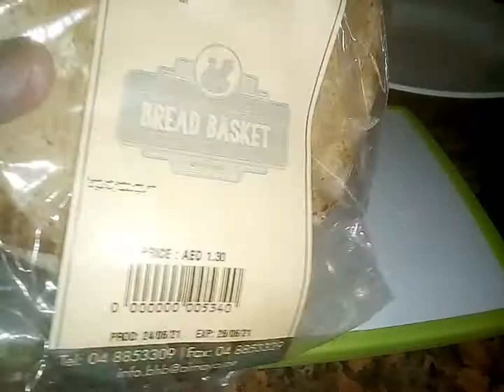Crispy Kuboos | Served in 5 different ways | Arabic Food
Middle Eastern recipe from Irish PH Cooks.

A favorite and healthy snack which is easy to cook and can be served in different ways.